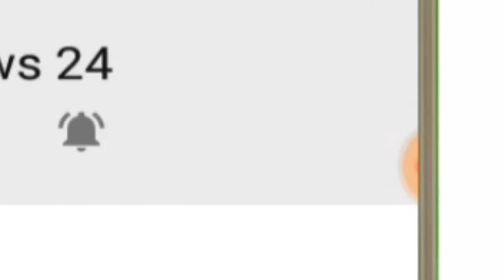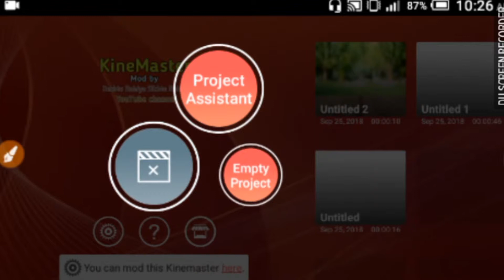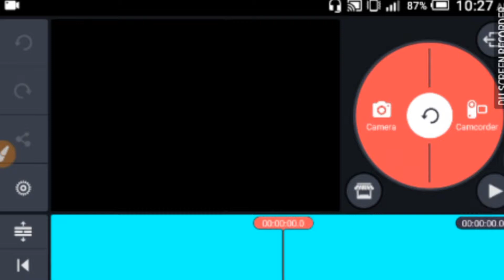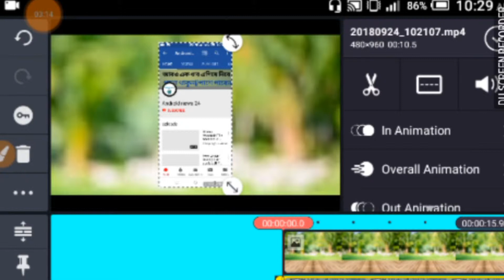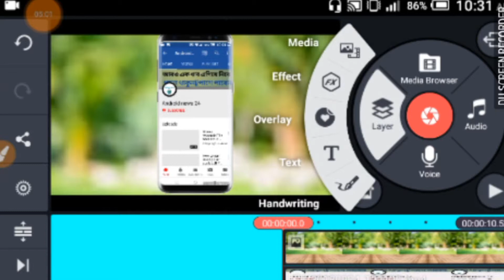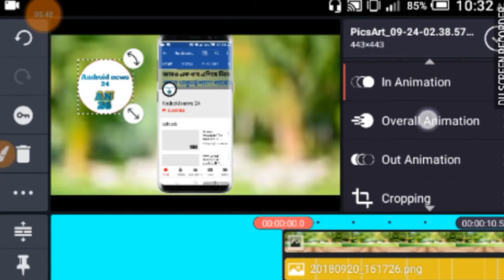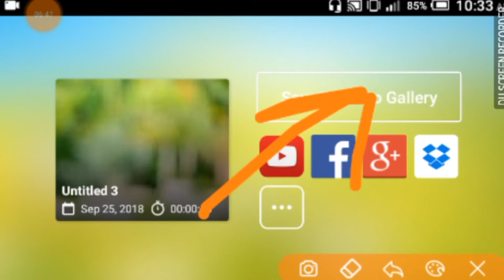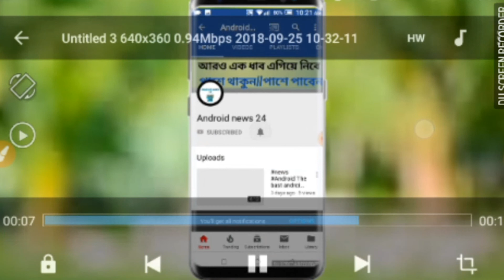Best video editor app for android।। best editor app 2018।। ভিডিও কে করুন আরও একটু সুন্দর।। .mp4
Hi friends,
How are you? Im fine.

বন্ধুরা আমাদের চ্যানেলে আপনারা সব টেক ভিডিও পাবেন।
এছারা আমরা আপনাদে কমেন্ট এর উপর ভিডিও দিব।
আমাদের পত্যেক টি ভিডিও আপনাদের নতুন কিছু শিখতে
সাহায্য করবে।আমাদের ভিডিও দেখে নতুন কিছু শিখুন।

এর জন্য আমাদের ANDROID NEWS 24 চ্যানেল টি সাবইসকাইব
করোন।।

THANKS.